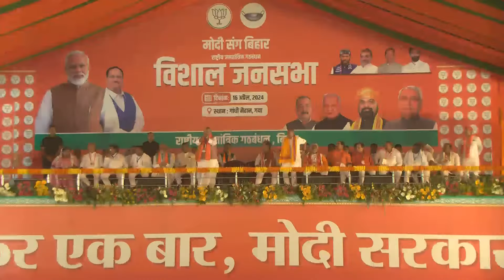PM Modi addresses a public meeting in Gaya, Bihar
Amidst the ongoing election campaigning, Prime Minister Narendra Modi addressed a public meeting in Gaya, Bihar. Seeing the massive crowd, PM Modi said, “This immense public support, your enthusiasm, clearly indicates - June 4, 400 Paar! Gaya and Aurangabad have announced today – Phir Ek Baar, Modi Sarkar!”